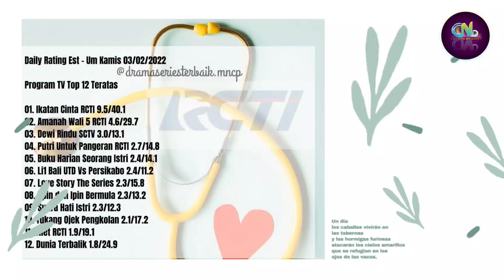Alasan Anrez Adelio Keluar Dari PuPa | Sebuah Keputusan Yang Besar Harus Diambil Anrez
Anrez Adelio

Sumber :

- IG Story

Backsound :

- Musik Youtube